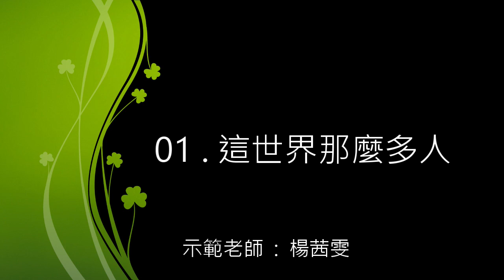飛揚音樂教室 7401 這世界那麼多人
飛揚音樂教室 流行歌曲示範曲
第74集第1首 :這世界那麼多人
示範老師 : 楊茜雯